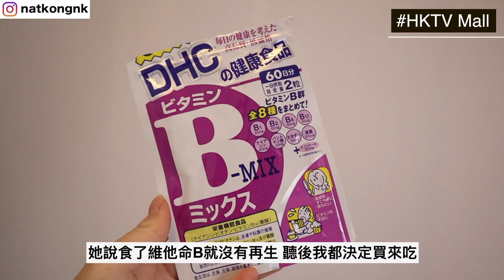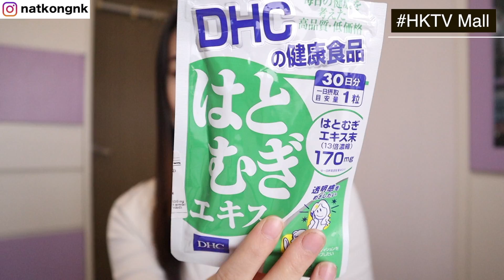【開箱】$2000 Black Friday Haul | 本地女裝鞋The Korner | ASOS又平又靚牛仔褲 | HKTV Mall好物 | natkongnk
產品諮詢👇🏻
►ASOS
1. Stradivarius super high waist skinny jean in light blue
2. Stradivarius super high waist skinny jeans in with rip in medium blue
3. Stradivarius cropped oversized cardigan in ecru
4. Stradivarius self spot top in white
5. Stradivarius fluffy knit cardigan co-ord in ecru

►The Korner
1. Kari II Flats
2. Kenni II Leather Loafers

►HKTV Mall
1. DHC - DHC維他命B雜(60日份)
2. DHC - 薏仁美白精華丸30粒
3. 妮維雅 - 深層潤膚乳液
4. Avène - Hydrance 強效補水精華液30ml